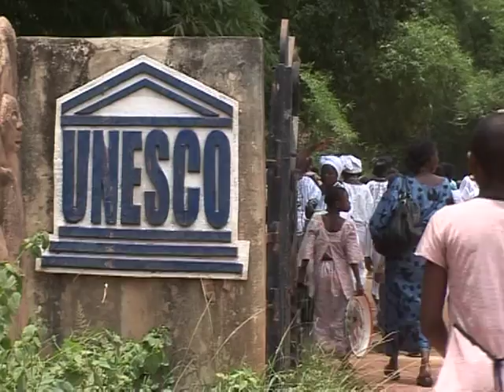An Austrian modern artist champion of sacred Yoruba site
It's a meeting of tradition and modern. The Yoruba people are one of the main ethnic groups in southern Nigeria and perhaps their biggest champion was contemporary Austrian artist, Susanne Wenger, who dedicated much of her life to preserving their sacred forests.